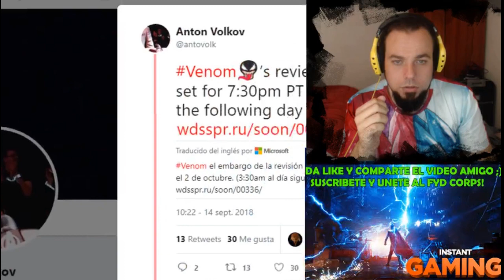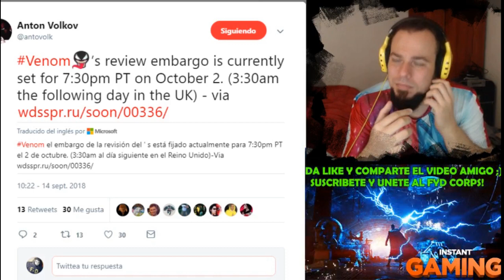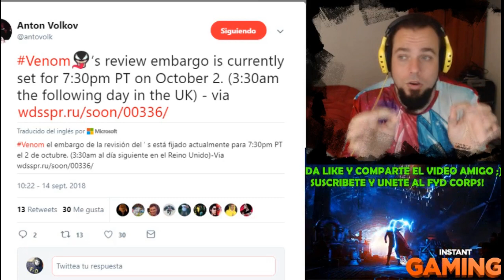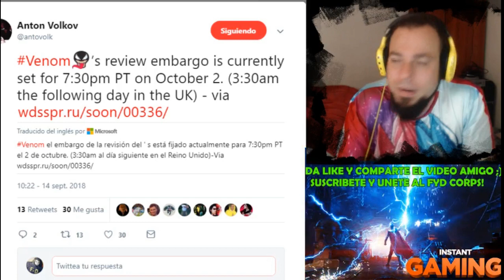VENOM SUFRE EMBARGO DE CRITICAS ¿SONY TIENE MIEDO? ¿QUIERO QUE FRACASE LA PELICULA SIN SPIDER-MAN?